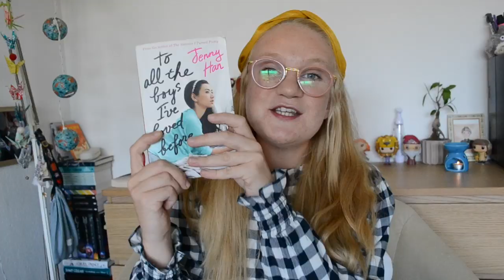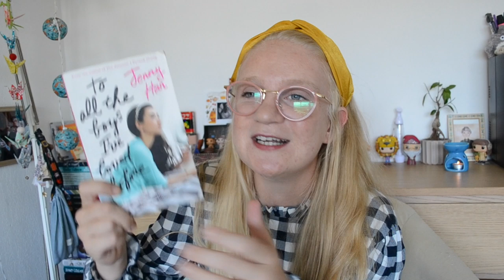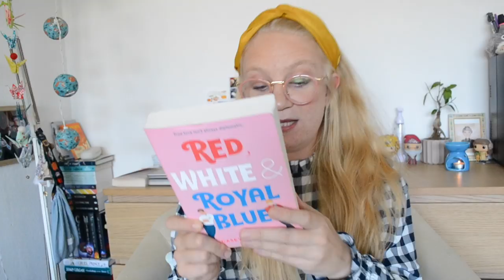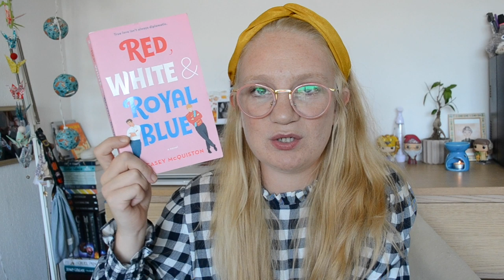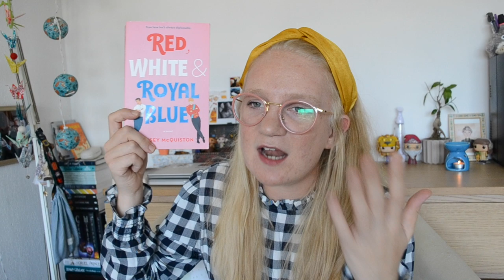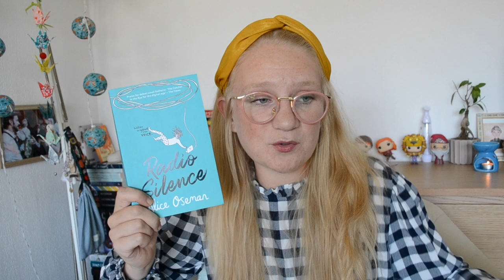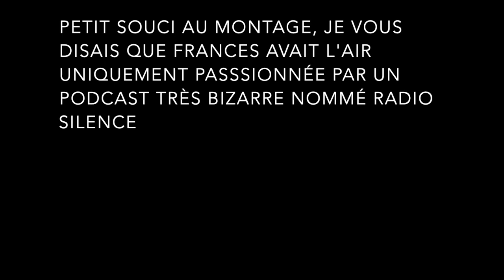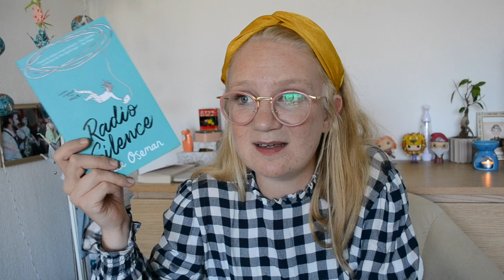Biblio'trek - Update Lecture - Juillet & Août 2019 📚👓☕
N'oublies pas la HD, c'est mieux mieux mieux !
Tu trouveraaaaaaas (Natasha St Pier sort de mon corps) dans cette barre d'infos tous les petits plus de la vidéo que tu viens ou vas regarder, tu peux donc l'ouvrir, les réponses à tes questions s'y trouvent peut être :

Petit aparté :

⭐ Les livres cités dans cette vidéo c'est par ici :
- Magic Charly tome 1 : L'apprenti -  Audrey Alwett - Gallimard Jeunesse
- Iskari, Tome 1 : Asha, tueuse de dragons -  Kristen Ciccarelli - Gallimard Jeunesse
- Rosewood Chronicles, tome 1 : Princesse Incognito - Connie Glynn - Casterman
- To All the boys I've loved before - Jenny Han
- Just don't mention it - DIMILY TOME 4 - Estelle Maskame - PKJ
- Six of crows, tome 2 : La cité corrompue - Leigh Bardugo - Milan
- Five Feet Apart - Rachael Lippincott
- Red, white & royal blue - Casey McQuiston
- Radio Silence - Alice Oseman

⭐ Ce que je porte dans cette vidéo :
Je porte une blouse Vichy de la marque Etam, mes lunettes viennent de chez Polette et mon bandeau vient de chez Pimkie.

⭐ Ma Wishlist :
- En anglais
- En français

Si tu te demandes où j'ai récupéré cette mandragore derrière moi, c'est un Ficus Ginseng que mon fleuriste introduit illégalement chez les moldus.